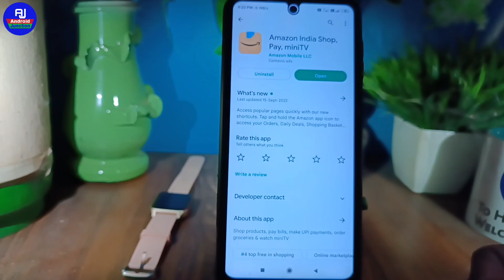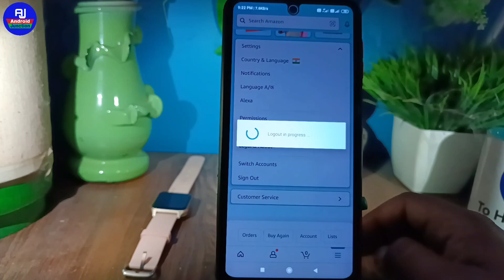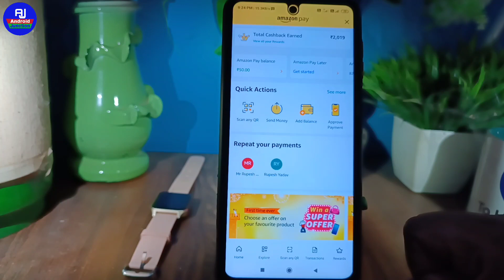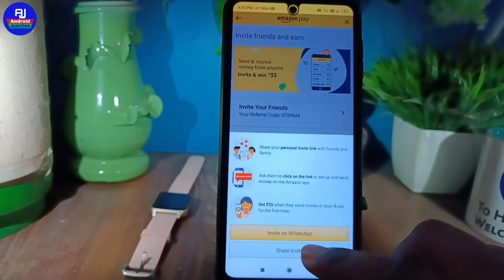Amazon pay refer and earn option not showing | amazon refer and earn option not showing problem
hello dosto kaise hai aap loag video me hm loag baat karenge ki amazon pay refer and earn option not showing problem solution ya amazon pay invite and earn option not showing problem solution

Your Queries 👇👇

amazon pay invite and earn option not showing
amazon pay refer and earn option
amazon pay invite and earn
amazon pay refer option not showing problem